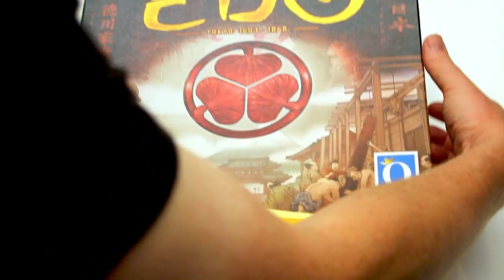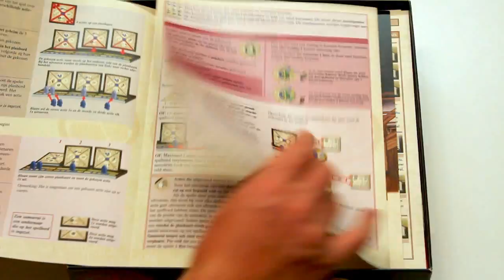Edo (NL)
Uitleg & Review van het spel "Edo", uitgegeven door Queen Games, door Nox' Spellenzolder.
2-4 Spelers
60 Minuten Speeltijd

* Wat zit er in de doos? - 00:52
* Opzetten v/h Spel - 02:13
* Speluitleg - 06:46
* Review - 19:03